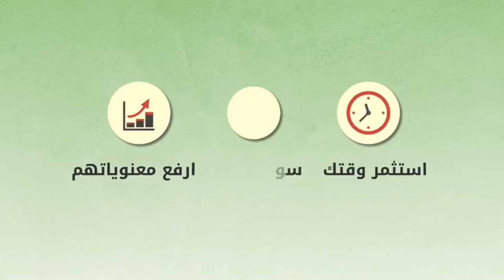ABDULLAH AL-ENEZI VS. SULAIMAN GHOLOUM 9 BALL RACE TO 7 .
KUWAITPROCENTER TOURNAMENT .